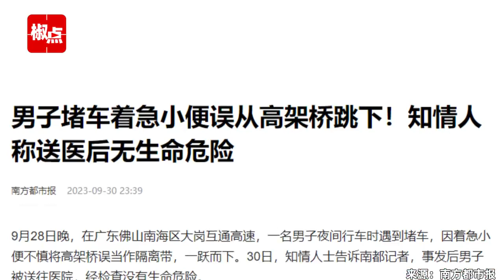男子堵车着急小便，误从高架桥跳下！